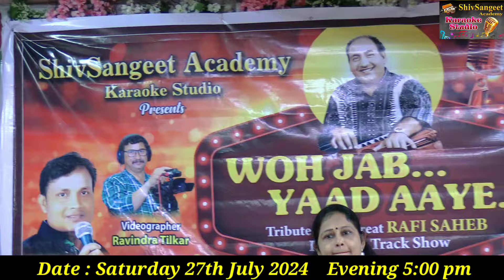Wadiyan Mera Daman l Cover By l Vidya Vaidya